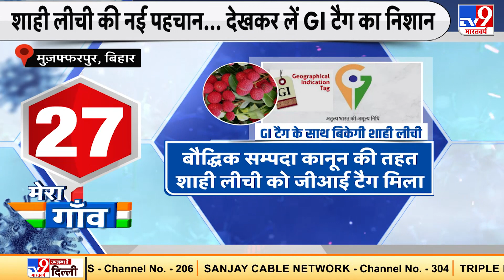Bihar : शाही लीची की नई पहचान...देखकर लें GI Tag का निशान | Muzaffarpur Famous Litchi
देश से लेकर विदेशों तक धूम मचानें वाली लीची का उत्पादन खराब मौसम की वजह से बहुत ज्यादा प्रभावित हुआ है. हर साल की अपेक्षा उत्पादन काफी कम होने से बिक्रेता और खरीददार दोनों में ही मायूसी है. जो थोड़ा बहुत उत्पादन हुआ है कोरोना वायरस और लॉकडाउन की वजह से किसानों को उसके लिए खरीदार नहीं मिल पा रहे हैं. बिहार के मुजफ्फरपुर जिले में उत्पादित की जाने वाली लीची (Muzaffarpur famous litchi) देश और विदेशों में काफी प्रसिद्ध है लेकिन दूसरे शहरों से आने वाले खरीदार न पहुंच पाने की वजह से किसानों को काफी नुकसान उठाना पड़ रहा है.

Credit